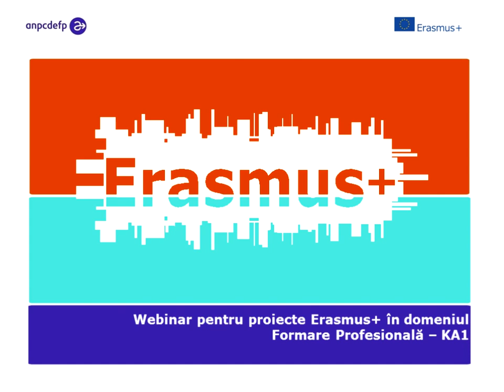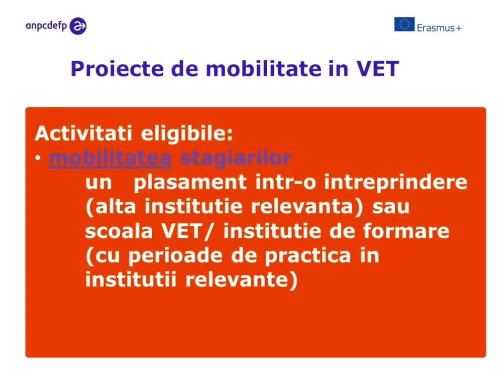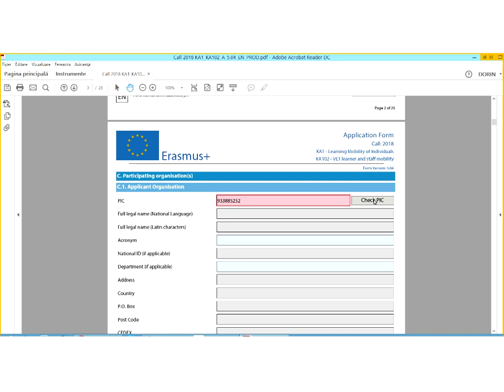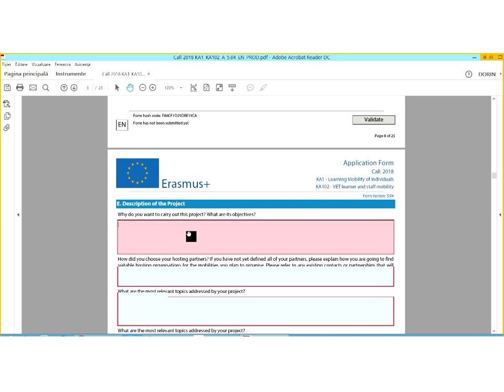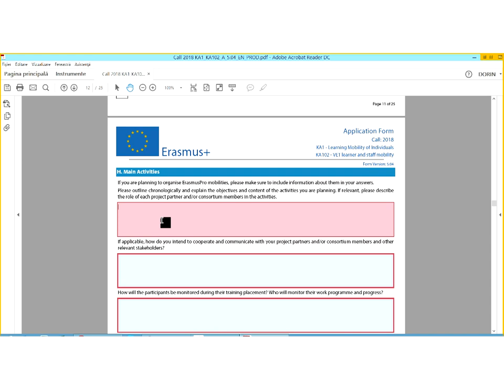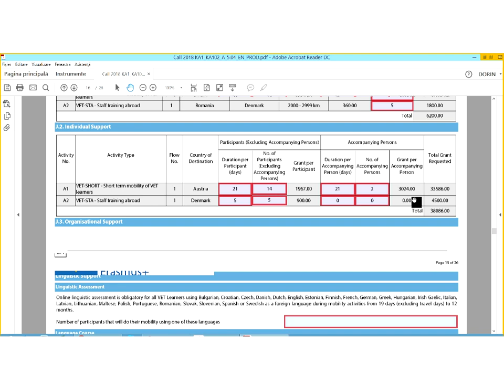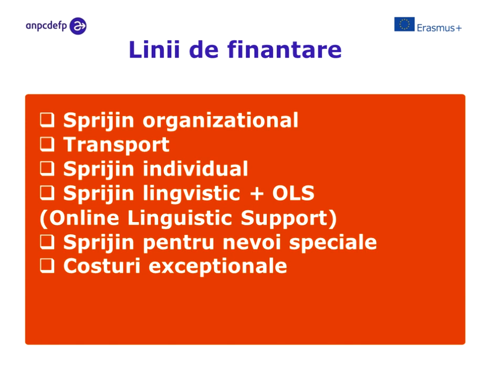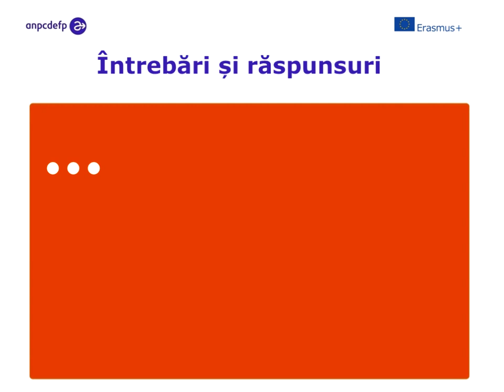Noutăţi privind mobilităţile VET 2018